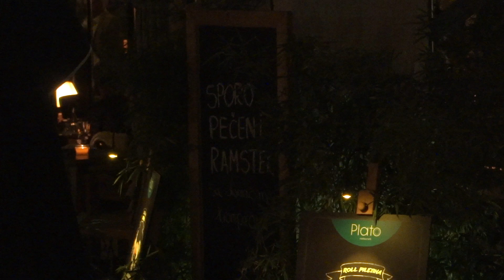Protest Beograd 09.11.2019. Govori na Platou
Na Platou je  profesor Medicinskog fakulteta Vladan Čokić, ovako govorio o masovnoj kupovini diploma i doktorata od strane funkcionera SNS, dok  SPC deli ordenje toj sekti:
- "Gospodo, doktorati se ne kupuju! Komplekse treba lečiti na nekom drugom mestu, a ne na Beogradskom univerzitetu".
- "Gospodo poglavari Srpske pravoslavne crkve, vi ste saučesnici u ovoj pošasti koja davi Srbiju"!
- "Srbija se pretvara u podaničko društvo".

Jedan od organizatora protesta, Miodrag Simović:
- "Predsednik Opštine Grocka Dragoljub Simonović takođe ima lažnu diplomu! 'Završio' je fakultet za godinu dana!"
 Prikupljani su potpisi podrške za oslobađanje uzbunjivača iz "Krušika" (tačnije političkog zarobljenika) Aleksandra Obradovića.
Meni je bio neobičan ovaj prizor na 06:59 - dok jedni protestuju, samo par metara dalje, u restoranu "Plato", drugi mirno obeduju, kao da su kilometrima udaljeni. Kako to protumačiti? Valjda smatraju da nema nikakve potrebe protestvovati, sve je OK u Srbistanu?